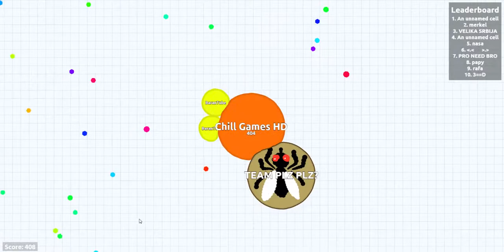Agar.IO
Hi Liebe Freunde der Sonne
Hier ist euer Chill Games

Gefällt es euch denn zeigt es mir mit einem Like und oder einem Abo

DANKE